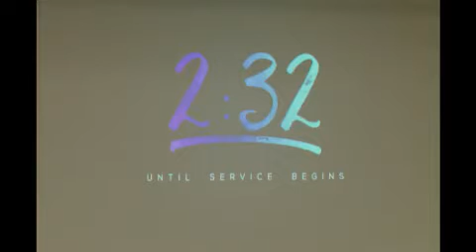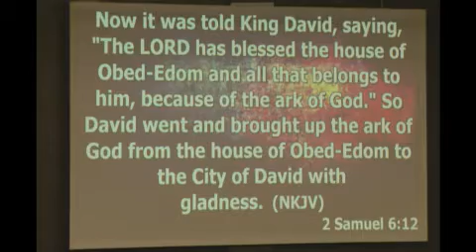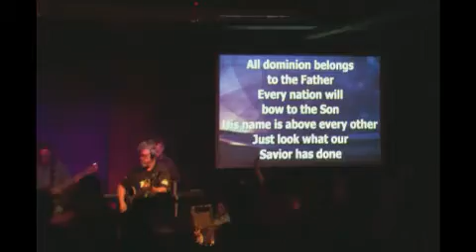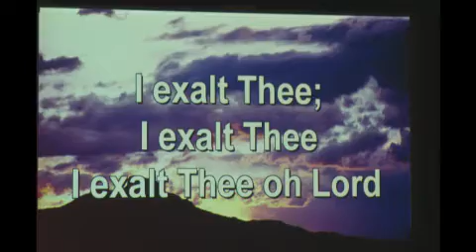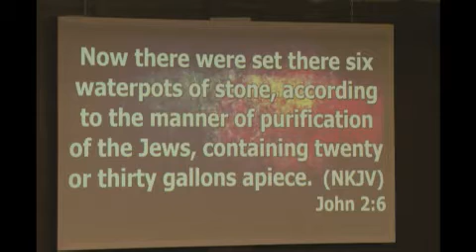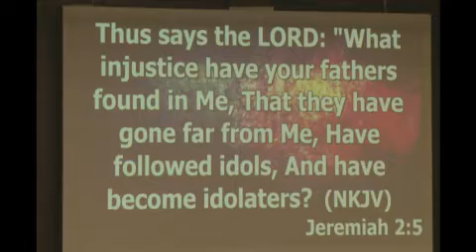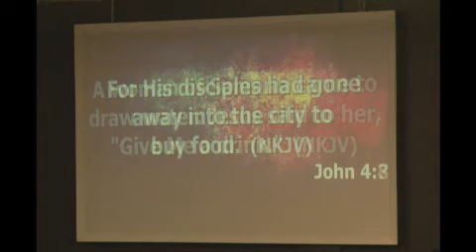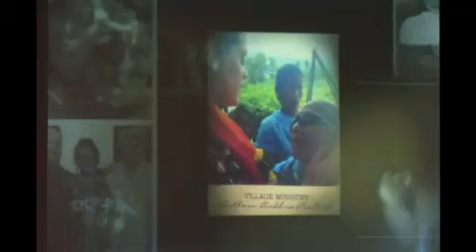04.17.16 Worship and Living Water, Flowing Wine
04.17.16 Worship and Living Water, Flowing Wine - Captured Live on Ustream